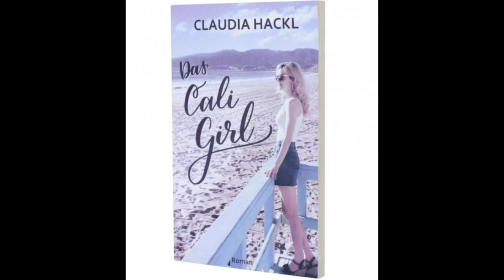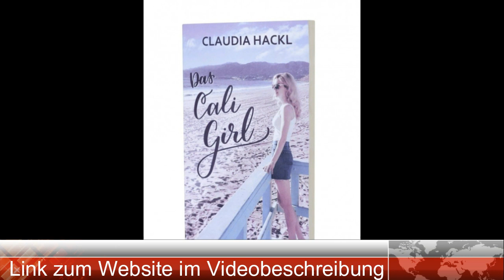Das California Girl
Die Welt verändert sich...
Ein Ebook erzählt die Geschichte der Selbstfindung aus der Sicht von Clara, einer jungen rebellischen Frau, in Form eines abenteuerlichen Liebes- und Reiseromans.

Ein Buch, das nicht nur unterhält, sondern auch zu vielen Selbsterkenntnissen führt und zeigt, dass Selbstisolation  von Vorteil sein kann, um den Sinn des Lebens zu finden.

Dieses Buch ist die perfekte Inspiration für die jetztige Zeit der Selbstreflexion.